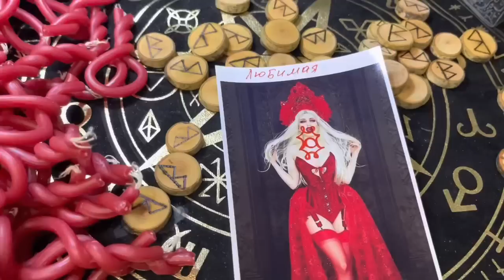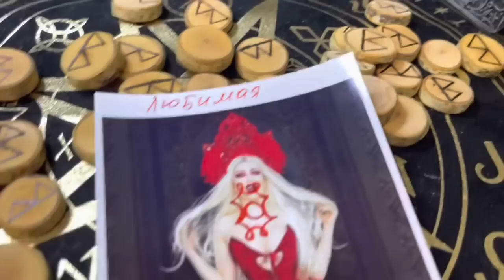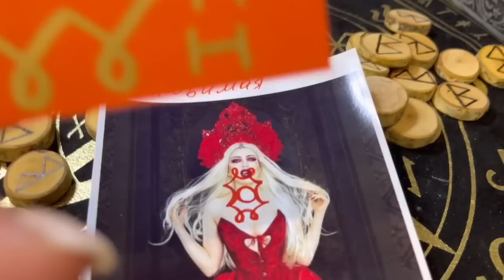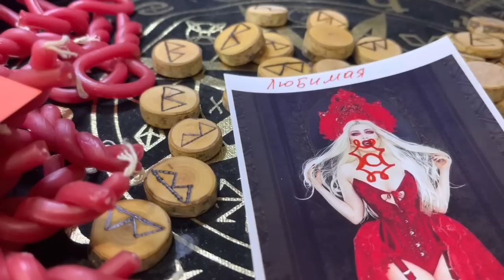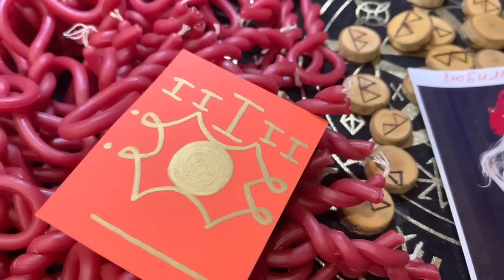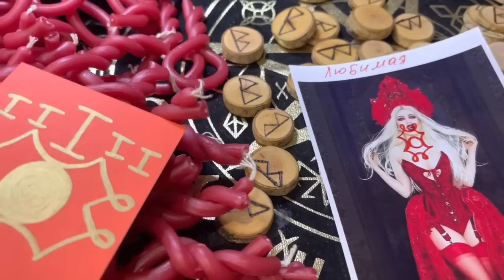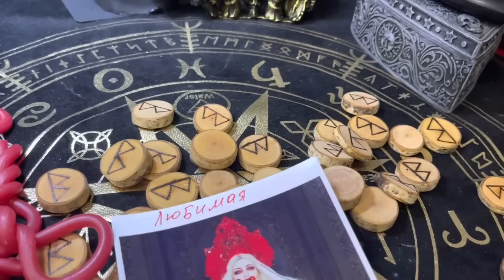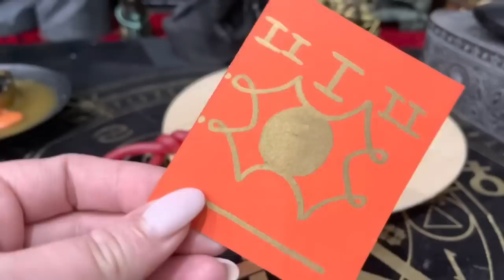Ритуал на Растущую Луну . Повторяем)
Дорогие Котейки, делаем Ритуал Красный Любовный на Растущую Луну  Ритуал с отливкой красной свечой на красный сигил на Ваше фото, и посылочка для того, чтоб Вы могли закончить ритуал лично. Для чего он: на женское счастье, на привлечение СВОЕЙ ПОЛОВИНКИ, для гармонизации отношений. Для Ритуала мне надо будет Ваше фото (желательно взгляд в камеру, если это будет просто селфи без фильтров – самый огонь!!!), эти фото можно отправлять на этот номер телеграмма @Happykotik666 или в вк в личной переписке и напишите свое имя тоже. Назад я отправлю вам фото с отливкой.  Выбираете посылочку, свечи и сигилы одни, а вот внутри мыла я кладу либо кольцо, либо выжженую руну на березе.  В Этом Ритуале 2 амулета – красное кольцо – для девушек, кто хочет встретить хорошего мужчину, страстно влюбиться, создать семью, снят венец безбрачия, выйти замуж удачно, а березовая руна больше подходит тем, кто хочет сохранить гармонию и лад в семье, больше любить своих родителей и деток, для наполнения доброй женской энергией при выгорании и стрессах, для загадывания желаний.
телеграмм личка для фото и адреса - @Happykotik666 (только в телеграмме)
Артикул 97. Любовное Кольцо в Красном Мыле, Сигил Доброй Связи и Красная Свеча-Ключ.  Цена 3611р
Артикул 98. Любовный Березовый Амулет в Красном мыле, Сигил Доброй Связи и Красная Свеча-Ключ. Цена 3611р
!!! в Болгарию почта не отправляется.(((
Для чего мы делаем этот Ритуал:
- для улучшения женского здоровья
-для повышения высоких вибраций души и тела (чтобы сиять как звезда)
- для открытия путей и соединения с любящими Вас мужчинами и людьми в целом,
- гармонизация отношений,
- помогаем сбываться сокровенным любовным желаниям
- проясняем разум и чистим сердце от старых привязок и тоски,
- отгоняем лярв, злых духов, сглаз и чужие навязчивые программы от нашего личного счастья,
- добавляем в свою ауру энергию добросердечности, милосердия, женственности,
- снимаем стресс,
- ставим женскую защиту на себя и на своих близких (работая с собой – вы улучшаете и своих близких),
- ритуал помогает найти свое женское счастье (особенно если у вас еще есть дочки), Вы укрепляете благотворное влияние на деток,
- если у Вас токсичные отношения с близкими – ритуал помогает обрести душевную гармонию и избавится от обид,
- помогает выбрать хорошего мужчину, встретить его на своем пути,
- ритуал делает мысли яснее, помогает видеть вещие цветные сны,
- добавляет внутренней мудрости, способности делиться теплом где нужно и не растрачивать себя на ненужное,
-  ритуал хорошо проводить после болезненных расставаний, разводов, выяснений отношений и ссор,
- помогает в интимной близости, делает Вас сексуальнее и привлекательнее для мужчины.

В Этом Ритуале 2 амулета – красное кольцо – для девушек, кто хочет встретить хорошего мужчину, страстно влюбиться, создать семью, снят венец безбрачия, выйти замуж удачно, а березовая руна больше подходит тем, кто хочет сохранить гармонию и лад в семье, больше любить своих родителей и деток, для наполнения доброй женской энергией при выгорании и стрессах, для загадывания желаний.

Во время того, как вы будете мылить наше волшебное мыло, пожалуйста, погуляйте по лесу, в одиночестве или с кем-нибудь, подойдите к понравившейся березе, обнимите ее (если в вашей местности есть березы), попейте берёзового сока, почаще носите красную одежду, обувь, украшения, повяжите себе любую красную нить на запястье руки!